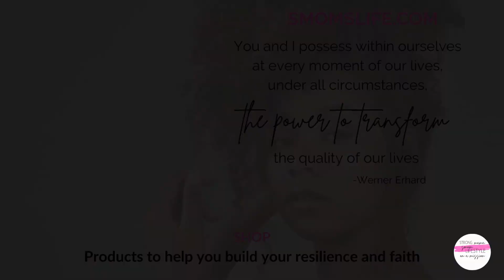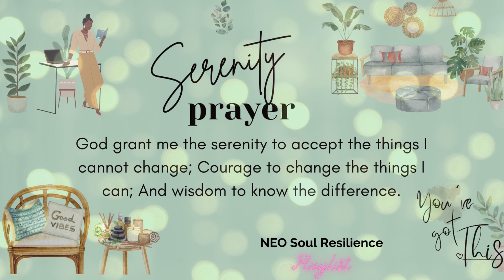Neo Soul Lofi Music | Gentle Wake-Up Music Playlist Full of Positive Energy | Chill Mood | Glow Up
Neo Soul Gentle Wake-Up Music Playlist Full of Positive Energy Chill | Good Mood | Zen

Soulful Serenity: Music motivation & scripture to build your resilience- Mind, Body, & Soul

💞Be Happy Smom's Lifestyle Music & Motivation Channel

Soulful Serenity-
Build your resilience and grow your faith with Soulful Serenity Kits. Don't let stress hold you back! Get "gritty" and learn scriptures to hold on when you're tempted to let go.

Find easy self-care at Smom's Lifestyle- blogs.smomslife.com

😌 Wake up happy with this gentle, but energizing, happy playlist of soft hip-hop lofi music for motivation and positive zen music with a mix of self care for women of faith featuring boho-inspired aesthetics.

Experience the ultimate mood boost with our carefully curated lofi music playlist. Get ready to immerse yourself in the best mix of instrumental lounge tracks that will instantly uplift your spirits and infuse your day with positive energy and be reminded of God's grace.

Whether you're seeking motivation, relaxation, a clean music playlist for work and productivity, or simply creating a zen den ambiance- this energizing playlist is your go-to musical oasis. Let the soothing beats and happy vibes transport you to a place of tranquility and self-care. Tune in now and let the power of music transform your mood and elevate your well-being to help set the right tone for a great day!

Shop beautifully curated wallpapers to reduce stress at smomslife.com

😌 What to listen to next: 😊😀

Neo Soul Lofi Music | Gentle Wake-Up Music Playlist Full of Positive Energy Chill | Good Mood | Zen

Energizing Wake-Up Soft House Music Playlist Full of Positive Energy Chill Mix| Good Mood |Zen Music:

Check out the blog for more stress-free living ideas!
 Blogs.smomslife.com- Smom’s Lifestyle

😊Positive Energy Music Lover's Quote: 💭

"When I am stressed my #1 reliever is MY MUSIC"

GO ZEN Wellness Art downloads for Positive Energy! Take the stress and overwhelm out of your day. Unwind and Go Zen!

🏡Enhance the ambiance of your space with our collection of carefully chosen inspirational quotes and zen colors to embrace more time for serenity, calmness, & mindfulness. 😌

📖 Read the blog at blogs.smomslife.com to learn how you can create more zen and positive energy at home and work,  foster more peace and self-care in your day.

🎉🎉My Favorite "Must Have" Stress Relieving
Products for Positive Energy and Zen: 🎉🎉

Passive Poppy Flower Diffuser
Top 6 Organic Essential Oil Set
KidSafe Calming The Child Essential Oil Blend
Natural Calm Magnesium (Anti-Stress Drink)
Celestial Seasonings Herbal Tea, Fruit Tea Epsom Salt, Relax & Relief With Eucalyptus

If you haven't already, remember to:

Be Happy!

Video Credits:
Video created with Canva